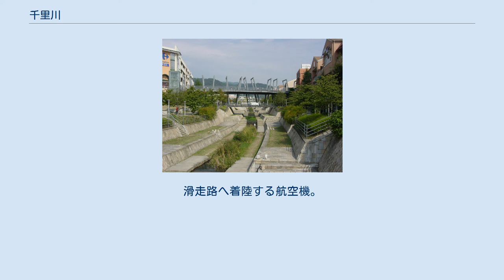千里川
千里川（せんりがわ）は、大阪府を流れる淀川水系の一級河川。
猪名川の支流。
昭和40年代から50年代にかけて行われた改修工事以前までは「暴れ川」として治水対策に悩まされてきた。
 大阪府箕面市内の箕面山から流れ出し、箕面市萱野4丁目・船場西1丁目の藤原橋付近で芋川と合流、豊中市の北西部を流れて豊中市利倉西（園田競馬場付近）で猪名川に合流する。
一級河川の指定は箕面市白島から始まる。
 昔から地元住民の大切な資源であり、天明（1781年 - 1788年）の頃に起きた天明の大飢饉では地元住民が水を巡って騒動になることもしばしばあったが、洪水や氾濫が相次いで発生し、地元住民を非常に苦しめていた。
 昭和42年（1967年7月9日）に発生して死者61名を出した北摂豪雨では過去最悪の被害を受け、これにより千里川の治水対策が見直されることとなり、改修工事が行われるようになった。
この改修工事の記念碑が、野畑地区（豊中市立野畑小学校周辺）に残っている。
 工事は川を直線化するというものであり、昭和40年代から50年代にかけて行われ、上流の北緑丘周辺から大きくS字形に蛇行していた部分を改修した結果、ほとんど洪水や氾濫などは無くなり、暴れ川と呼ばれなくなった。
なお、北摂豪雨による被害は安威川の治水も見直されることにおよび、安威川ダムが2017年現在も建設中である。
 改修後、川沿いには音や回転灯で水位の上昇を知らせる「千里川水位情報システム」が設置されているほか、豊中市公式サイトでは市内を走る他の川も含めた「豊中市浸水ハザードマップ」を公開している。
 みのおキューズモール付近 大阪国際空港南側の原田進入灯橋付近にて。
滑走路へ着陸する航空機。
写真左に滑走路がある 摂津名所図会には「一名六車(むくるま）川。又の名箕輪（みのわ）川又の名田代（たしろ）川。水源（みなもと）萱野（かやの）谷・牧野（まきの）の二渓（けい）より桜井谷及び新免（しんめん）・箕輪（みのわ）・走井（はしりい）・勝部（かつべ）を歴（へ）て猪名川に入る」とある。